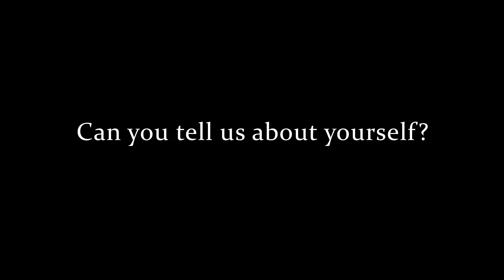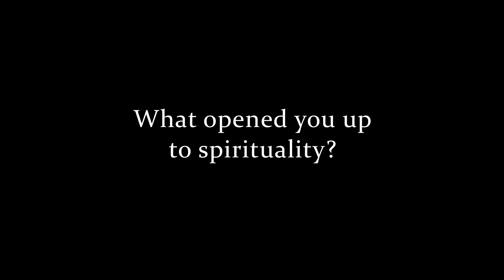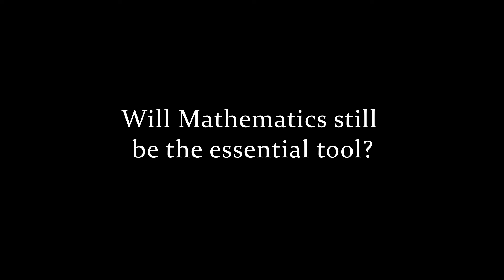Science is Ready for Consciousness: Federico Faggin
In this fascinating interview Federico Faggin, designer of the first commercial microprocessor and pioneer in the movement to base mathematical theory on consciousness, urges science to embrace consciousness to explain the weirdness of quantum physics, and use it as the instrument of scientific investigation. "There need no longer be a duality between mind and matter," he says. "With consciousness you can reach reality from the inside." He makes a startling suggestion - that matter is the ink with which consciousness writes its own self-knowing.